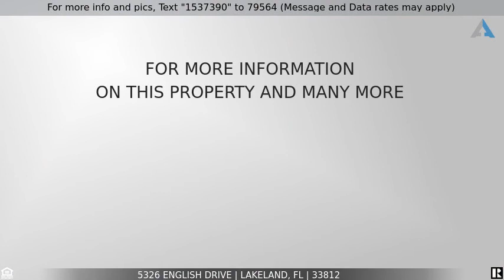Priced at $235,000 - 5326 ENGLISH DRIVE, LAKELAND, FL 33812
Home for Sale in LAKELAND

Come check out this great home in a great community! Large four bedroom, two bath home in Clubhouse Hertiage. Home features a breakfast bar, inside utility room, plant shelves, and an open floor plan. Bedrooms feature laminate and ceramic tile floors with sliding glass doors leading to screened in lanai. Enjoy large master featuring dual sinks, soaking tub, and walk in closet. Well cared for home that only requires paint to make it your own. Beautiful (drumstick) plants dorn the backyard.  All measurements are approximate and should be verified by buyers agent or buyers.